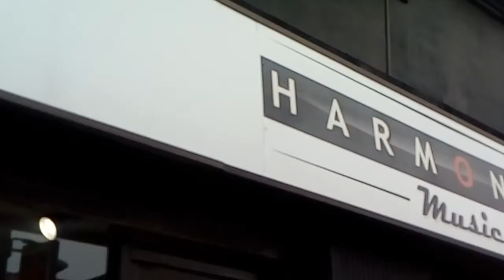Walk to see My Mum🚶💕🍂🍁☔⛅(Featuring Lucy😻)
Walk with me on this drizzly,but mild day to Mum's. ☔⛅
Lucy chose to stay indoors.😻
Autumn leaves🍂🍁,+beautiful colours.🍂🍁⛅
Mum is feeling good🙏💕🌹